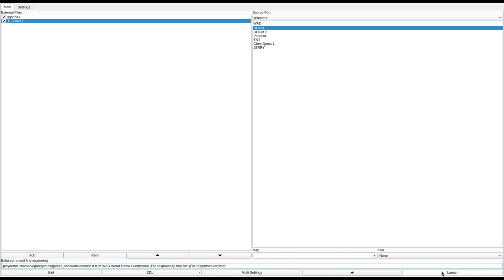DOOM 1 - TFC.WAD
played by Reasonable. they write:
"Hardest part was trying to find the damn lightswitches"
called "Thy Family Consumed" in the /idgames FTP.
created by Eeva Marin on June 16th, 1996.
from the .txt file included with the WAD:
"I wanted to make a wad that would be a bit different from most wads around. There are others like this one, but not many... Besides, I really wanted to draw a toilet bowl (for more intelligent reasons, see Additional Info below)"